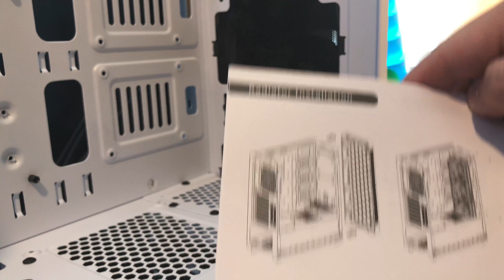Unboxing: Thermaltake View 27 Snow Edition Computer Case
In this video I unbox the Thermaltake View 27 Snow Edition PC case in preparation for my upcoming Ryzen build!